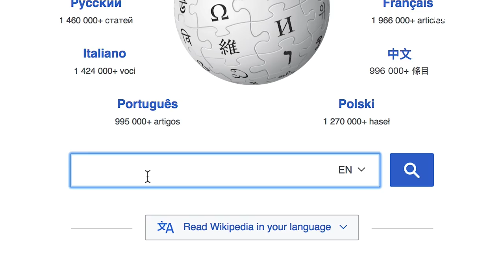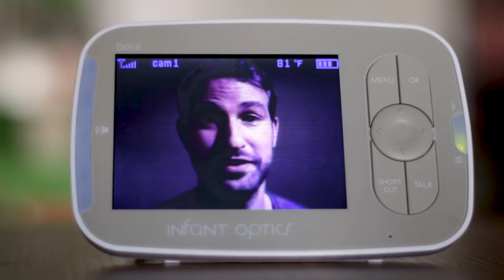New Dad on the Vlog || Dude Turned Dad Episode 1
In our new dad vlog, new Dude Turned Dad Evan Kaufman reacts to his wife's pregnancy and asks for parenting tips.

The baby is coming but is “the new dad on the vlog” ready? Evan shares his pre-parenting fears, offers some tips for naming your child, and sifts through the mountain of baby products that keep showing up at his apartment.